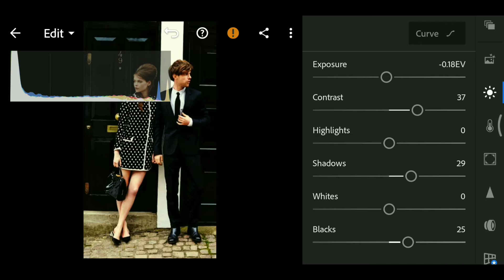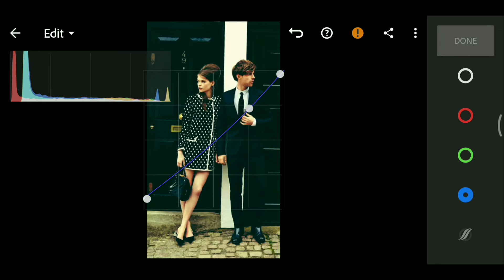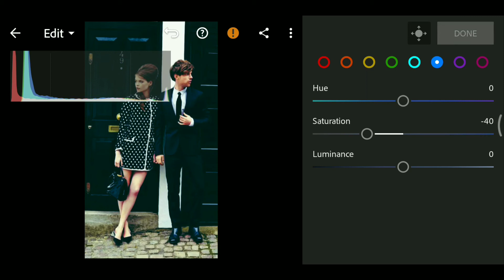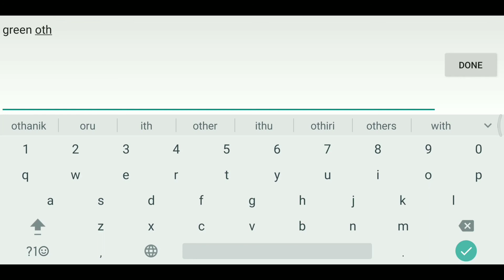GREEN OTHANIK Lightroom | Lightroom presets |Lightroom preset editing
GREEN OTHANIK preset🍁
In this video we will show you How Edit it,

for more @editsroom

If You are a New viewer please Read the         Following information

download the preset file with using the password .and that get from this video .and apply in to lightroom app

For example:

 Password: 1279  4 digit;

●All Presets are not suitable for all photos please take manuel editing

●XMP file

                      ●Get more PRESET●🌻

                     ◆  Moody Presets◆🌻

                     ◆ DVRK PRESETS●🍁🖤

                               LIGHTROOM APP
Adobe Photoshop Lightroom is a free, yet powerful and intuitive photo editor and camera app. Lightroom empowers you in your photography, helping you to capture and edit stunning images.

With easy-to-use image editing tools like sliders, or filters for pictures, Lightroom makes photo editing simple. Retouch full-resolution photos, apply photo filters or start photo editing wherever you are.

📷 PHOTOS : PEXALS /PINTEREST

use for illustration purpose only